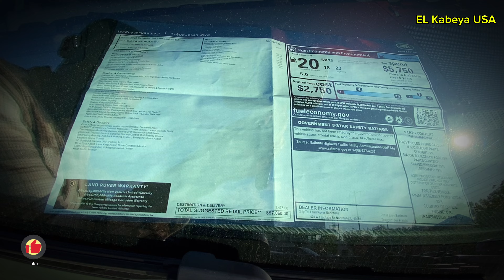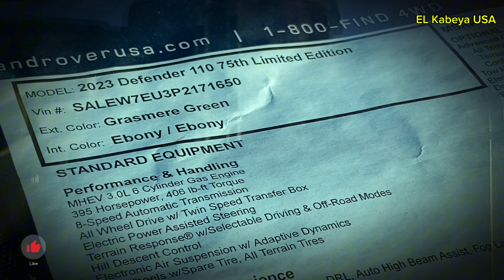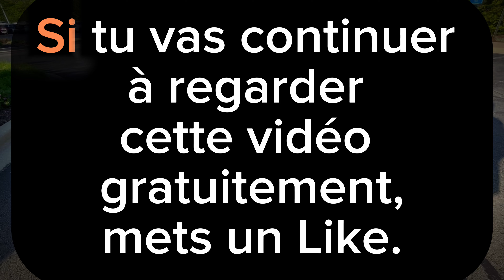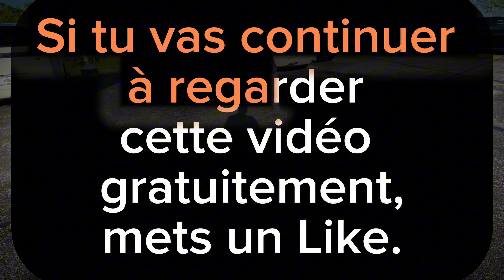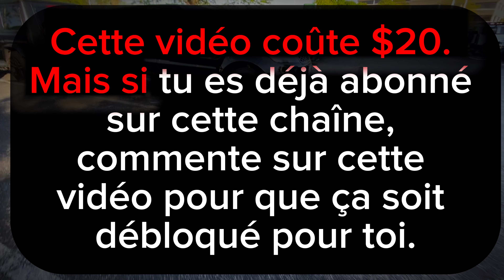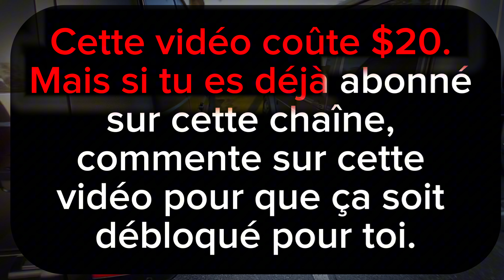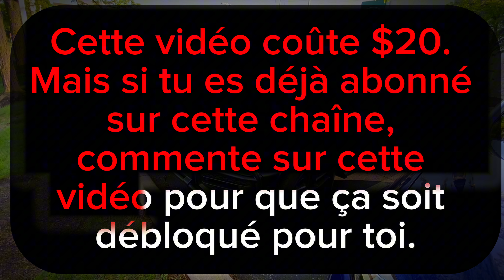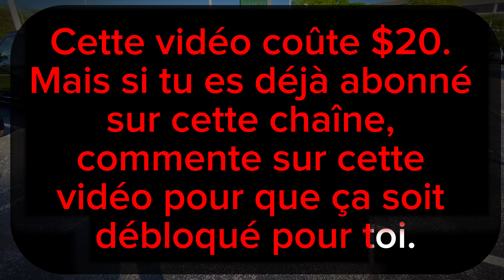Poubelle de voitures de millionnaire en bon état aux États-Unis || Land Rover Defender 2023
SI TU VEUX DE LAIDES J’AI UNE SERVICES DE COACHING, PLANIFICATION DE VOYAGE ET ASSISTANCE POUR L'OBTENTION DE DOCUMENT ET AVOIR UNE BONNE INSTALLATION AUX ETATS-UNS . JUSTE ENVOIE-NOUS UN MESSAGE SUR INSTAGRAM EN CLIQUANT SUR CE LIEN 👉🏻
J’AI UN GROUPE WHATSAP 100% GRATUIT POUR TOUT MES ABONNÉES , 100% DES EXPÉRIENCES PARTAGÉES GRATUITEMENT 👉🏻